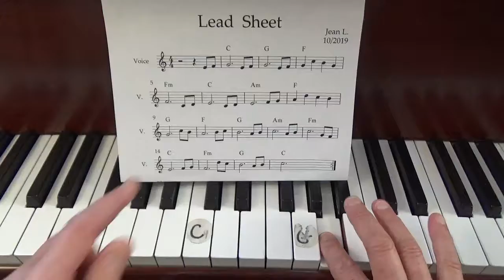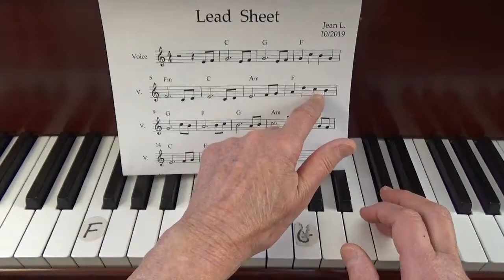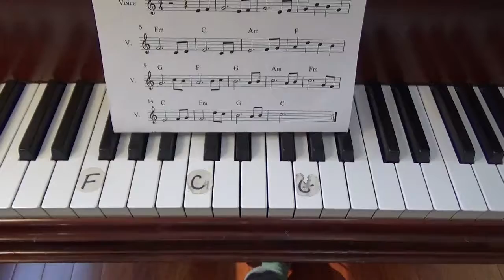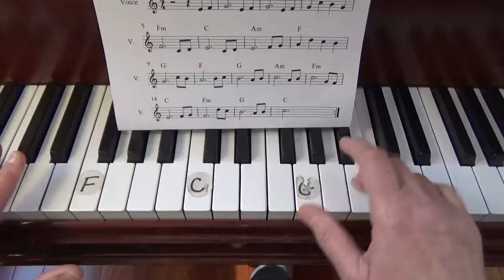D minor chord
Adding the d minor chord to our other three chords, C, F and G, we can now play thousands of songs using those 4 chords. Using the Lead sheet , play the melody, along with the indicated chords in root position until you are familiar with them. Try playing the lead melody with other inversions of the chords. have fun.